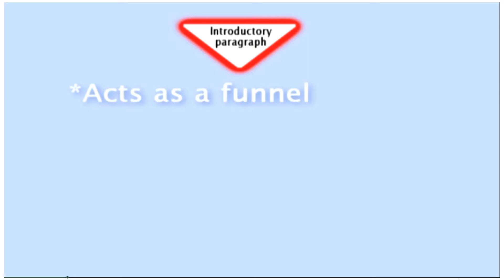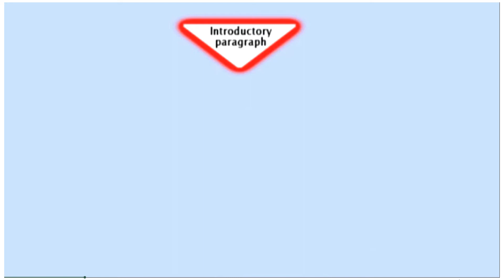Format Writing // Master Books Academy - Promo Clip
MASTER BOOKS ACADEMY - FORMAT WRITING E-COURSE

Prepare your high school student for college-level writing with Jensen’s Format Writing. Learn the process of writing paragraphs, essays, business letters, and 1,000-1,200 word essays in an organized, efficient manner. A must for all high school students, particularly college-bound.